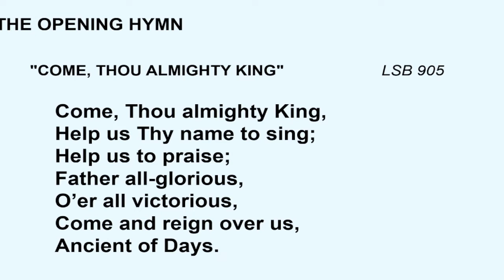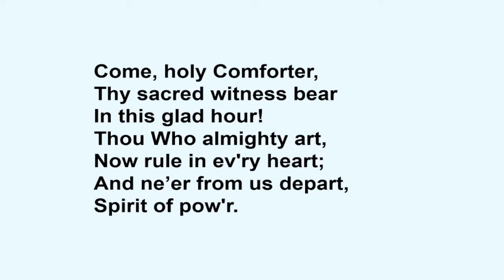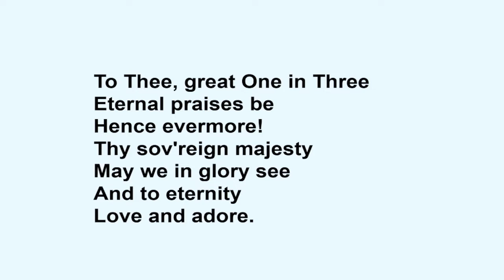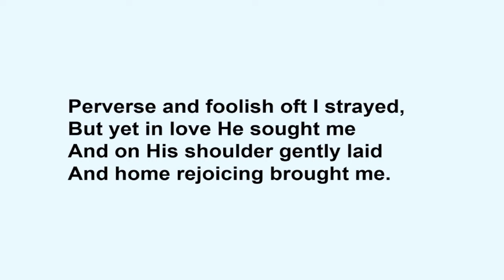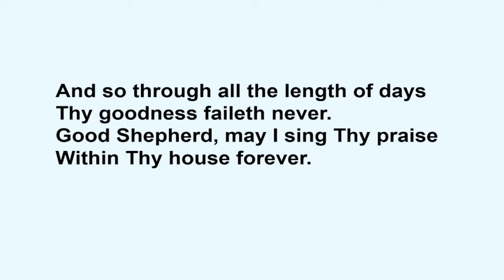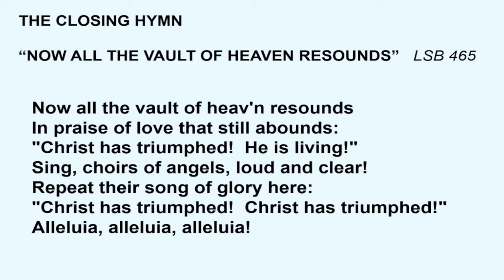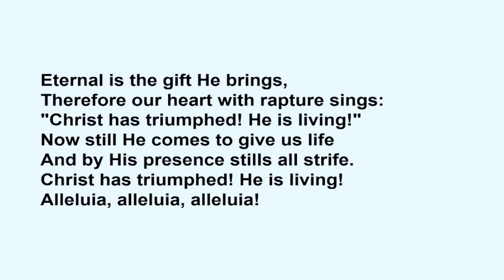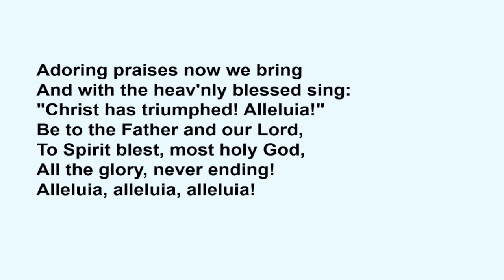May 8, 2022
CCLI 11406166
CCLI 20876590